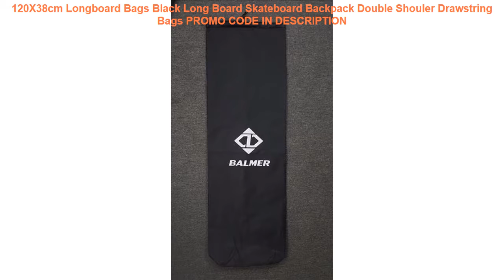Cheap 120X38cm Longboard Bags Black Long Board Skateboard Backpack Double Shouler Drawstring Bags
120X38cm Longboard Bags Black Long Board Skateboard Backpack Double Shouler Drawstring Bags